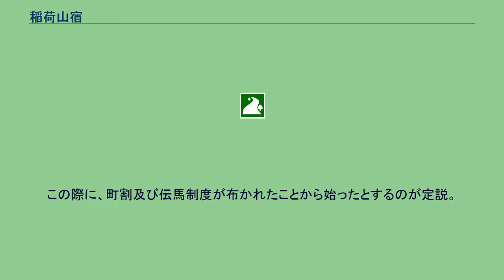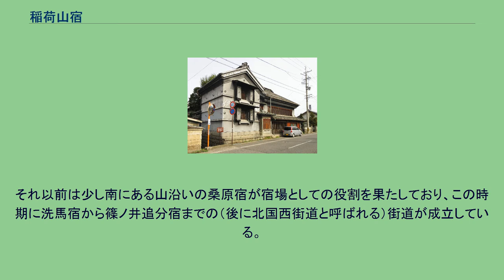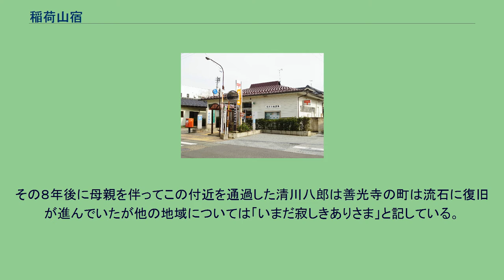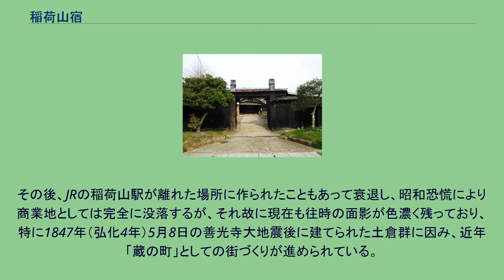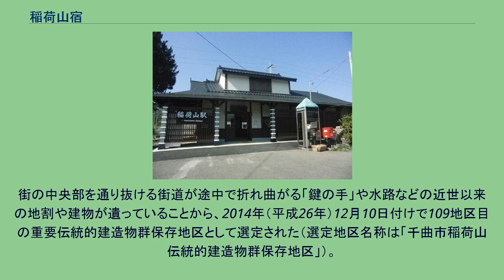稲荷山宿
主要カテゴリ 」 技術・社会・歴史 」 交通 」 テーマ史・技術史・交通史 」 各国の交通史 」 日本の交通史 」 街道 」 北国西街道/谷街道 」 稲荷山宿 稲荷山宿蔵し館 稲荷山宿（いなりやまじゅく）は、北国西街道（善光寺街道、善光寺西街道）の、洗馬宿から10番目の宿場である。
また、また、北国西街道（善光寺西街道）と谷街道との分岐点である。
現在は長野県千曲市稲荷山に相当する。
稲荷山郵便局 谷街道稲荷山起点とある。
戦国末期の城跡であったが江戸時代には善光寺へと至る「善光寺街道」（北国西街道）最大の宿場町（1862年（文久2年）の記録で、家数436軒、人数1625人）として、また呉服問屋を中心とした商取引の町としても栄えた。
「善光寺道名所図会」によると、「一ヶ月に九回の市が立ち、商人多く、家数も五百軒ある繁盛の地」と記されている。
また、北国西街道（善光寺西街道）と谷街道（千曲川東岸を通って飯山に至る。現「しなの浪漫街道」）の分岐点であり、現在稲荷山郵便局前に、しなの浪漫街道の起点を示す標識がある。
そして、近隣には、街道最大の難所である猿ヶ馬場峠の東側山麓にある桑原宿、北信濃随一の八幡宮として知られる武水別神社、三大長谷寺に数えられる長谷寺などがある。
稲荷山宿本陣・松木家 旧呉服商・山丹 稲荷山宿の歴史は比較的新しいが、武水別神社神官松田家に伝わる1484年（文明16年）奉納の歌集とされる文書が1995年（平成7年）に発見された。
この中に付近の地名をおり込んで若宮や八幡などとともに「いなりやま」と詠まれた歌もあり、これ以前から地名は存在していたものと考えられる。
また甲州流築城術の特徴を示す「馬出し小路」の地名があることから武田氏支配の時代にも城砦として使用されていた可能性をうかがわせてもいる。
1582年（天正10年）に荒砥城の守将屋代氏が徳川方へ裏切るのを懸念した上杉景勝により稲荷山城が築城された。
この際に、町割及び伝馬制度が布かれたことから始ったとするのが定説。
天当河原と言われて７戸が住んでいたこの地に、三方へ出撃できるよう上杉景勝が築城。
その縄張りをしている最中に白い狐が現れて湯の崎山に姿を消したことが地名の由来と伝えられる。
近世 早くも慶長年間（1596年～1615年）には宿場町の体をなしていたと思われ、1614年（慶長19年）に松本盆地の郷原宿から麻績宿までの北国西街道が整備され、稲荷山宿も北国西街道の宿場として正式に組み込まれる（それに伴って、桑原宿は衰微し間の宿となった）。
当初の町割は北から「新町・五日町・横町・柳町」の四町で構成され、横町の位置には枡形が設けられた。
後に新町が荒町、五日町が中町、柳町が八日町に改められる。
それ以前は少し南にある山沿いの桑原宿が宿場としての役割を果たしており、この時期に洗馬宿から篠ノ井追分宿までの（後に北国西街道と呼ばれる）街道が成立している。
1847年（弘化4年）の善光寺大地震では、地震に伴う火災により市街地がほぼ全焼する大被害を受けた。
その８年後に母親を伴ってこの付近を通過した清川八郎は善光寺の町は流石に復旧が進んでいたが他の地域については「いまだ寂しきありさま」と記している。
そして10年後の1858年（安政5年）に作成された稲荷山村検地絵図（千曲市教育委員会所蔵）には、街道に沿って北から荒町・中町（旧横町を含む）・下八日町・本八日町・上八日町の名が見られ、現在の区名に近い町が再建され、さらに明治期以後には長野県随一の商都となったことがわかる。
近代以降 江戸時代末期から明治期にかけては繭（まゆ）や生糸・絹織物などを扱う北信濃随一の商都となった（明治初期の稲荷山町の所得税額は、現在の長野県内で第2位、呉服反物取引は第1位）。
現在長野県を代表する地方銀行である八十二銀行の前身は「第六十三国立銀行」（1878年（明治11年）開業、長野・松代地方）と「第十九国立銀行」（1877年（明治10年）開業、上田地方）で、このうち「第六十三国立銀行」の本店は元々松代町であったが、1891年（明治24年）の松代の大火で経営難に陥り、当時の稲荷山銀行の支援を受けて稲荷山町に本店を移した経緯があり、商都としての存在感がいかに大きかったかを示している。
その後、JRの稲荷山駅が離れた場所に作られたこともあって衰退し、昭和恐慌により商業地としては完全に没落するが、それ故に現在も往時の面影...